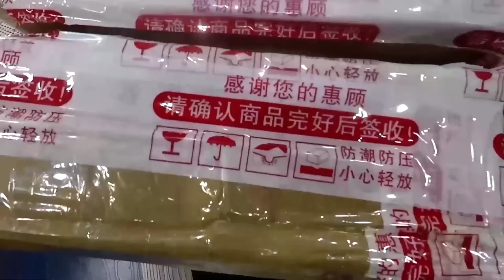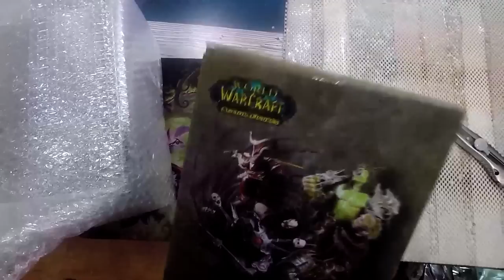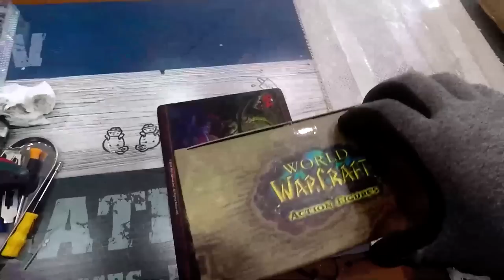월드오브워크래프트 짝퉁 피규어 퀄~(so~so~)